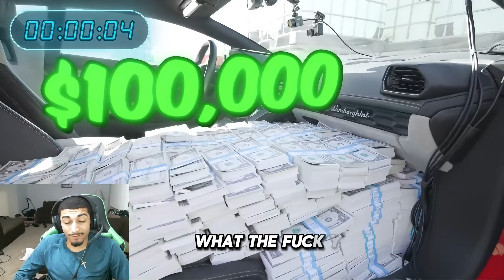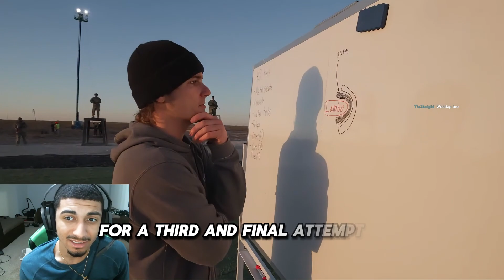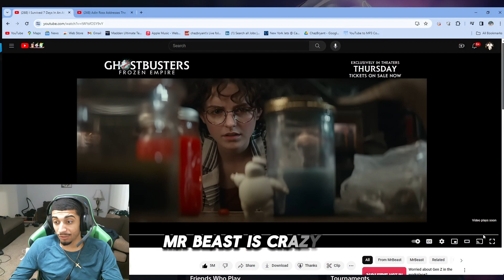MR. Beast Challenge - Stop This Train, Win a Lamborghini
LIVE STREAMS EVERYDAY